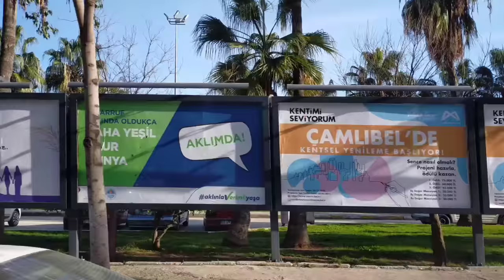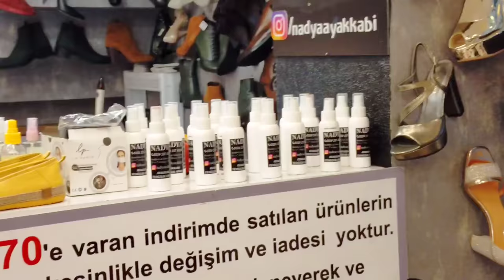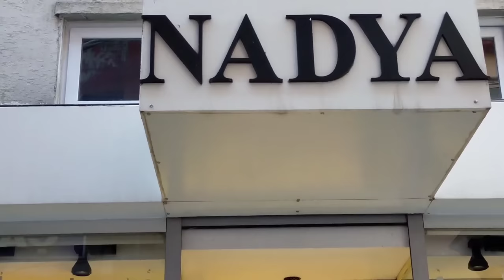Где можно купить кожаную обувь в Мерсине? Шоппинг/ Обзор города/ Порт/ Где можно покушать рыбу?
Где можно купить кожаную обувь в Мерсине?
Обзор города. Порт. Набережная в центре города.
Где вкусно можно покушать рыбу?